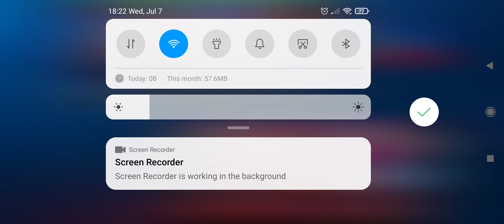UNSTOPPABLE EUDORA | MVP || GEIA ANA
MY SISTER PLAYED ML